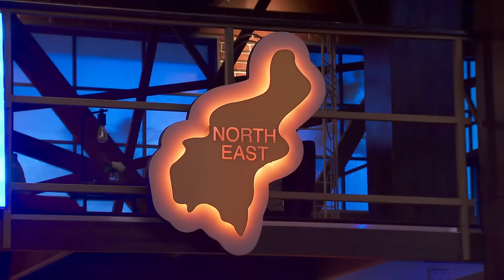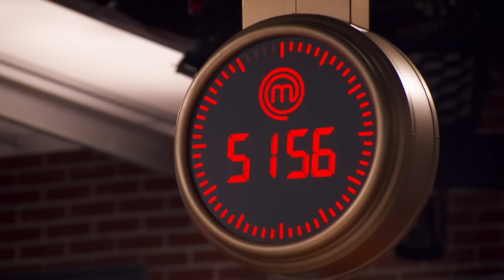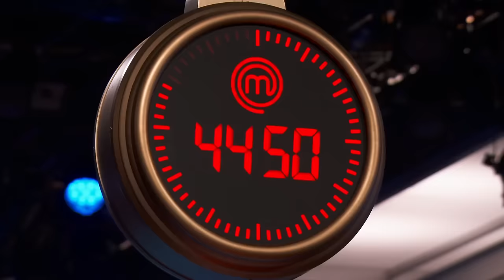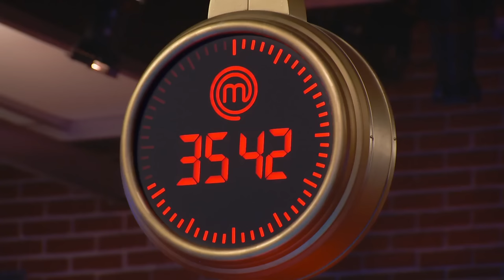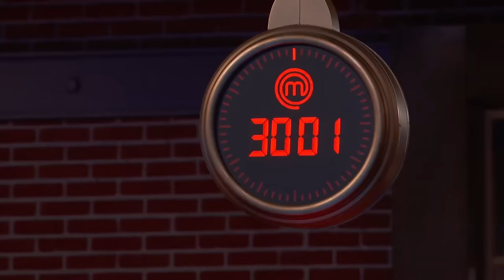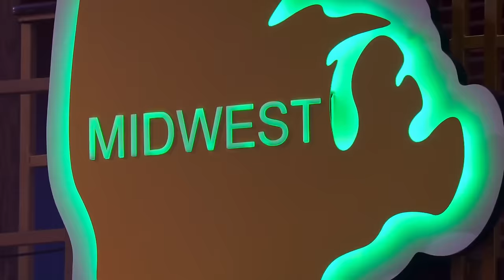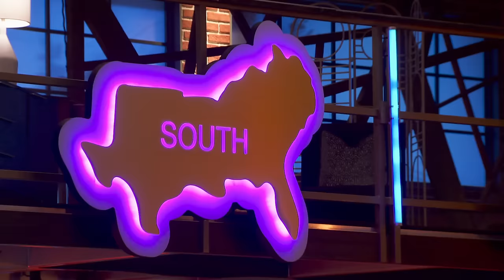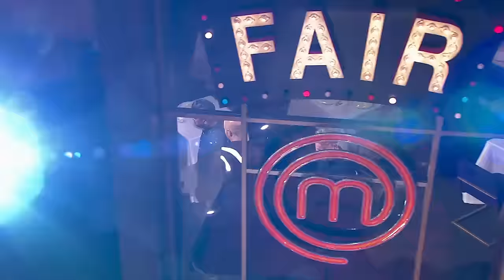MasterChef US (2023) S13E05: State Fair Food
The contestants must cook foods inspired by the state fairs of their region. Whoever cooks the worst dish will be eliminated. The contestants from this point onward will be competing with the other members of their respective regions, and whoever cooks the best dish will be immune next week and will make their entire region safe from elimination tonight. The contestants have 60 minutes to cook.